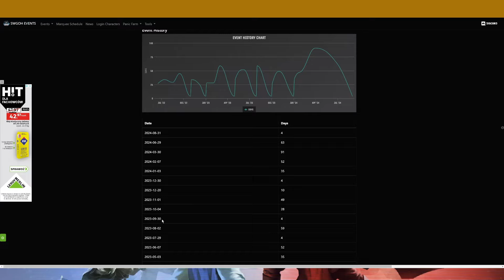Assault Battles - Fanatical Devotion - Inkwizycja i Tuskeni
W filmie zobaczysz Challenge Tier II Tuskenami oraz Challenge Tier III Inkwizycją.

00:00 - wstęp
02:32 - mody Tuskeni
03:01 - Challenge Tier II Tuskenami
22:12 - mody Inkwizycja
22:33 - Challenge Tier III Inkwizycją